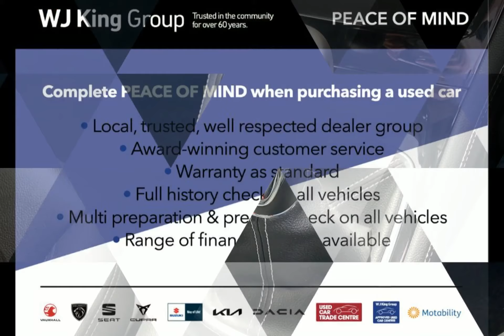WJ King are pleased to offer BG70XXK at an amazing price